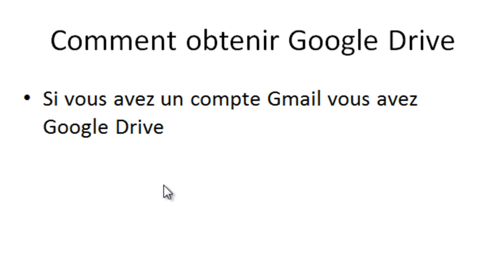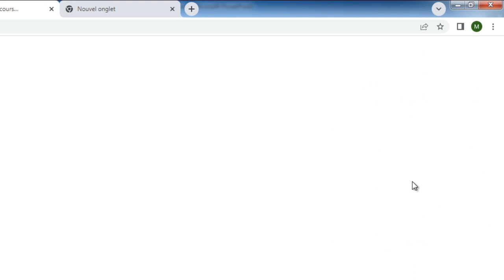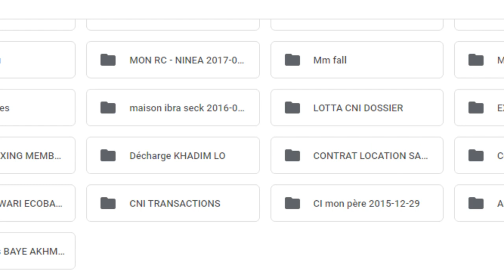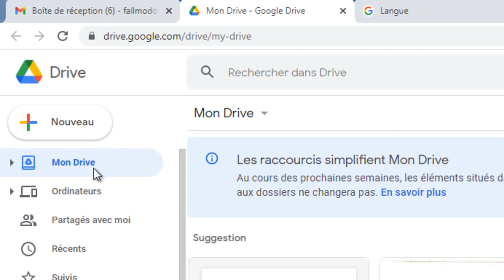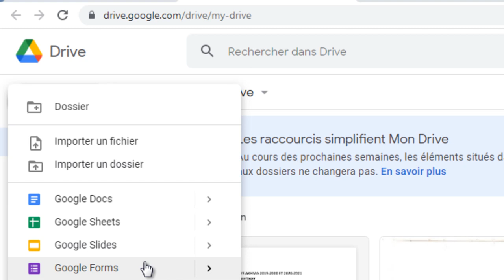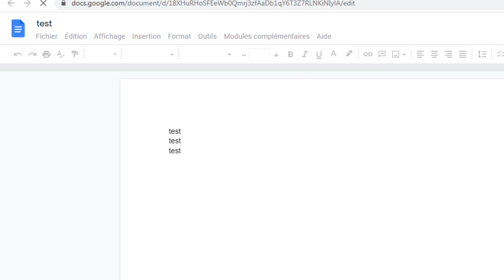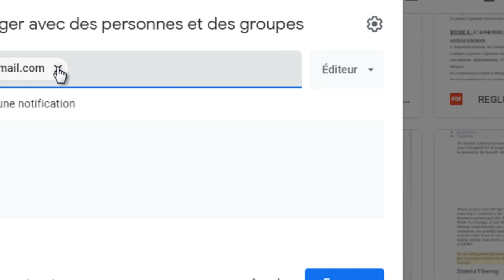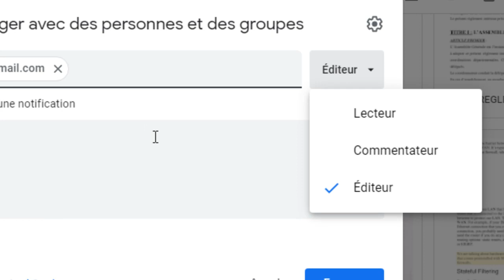Vidéo wolof Comment utiliser Google Drive